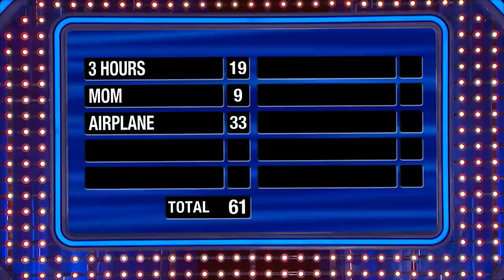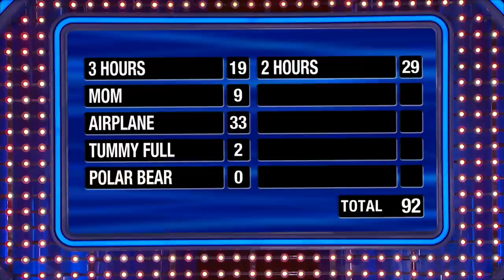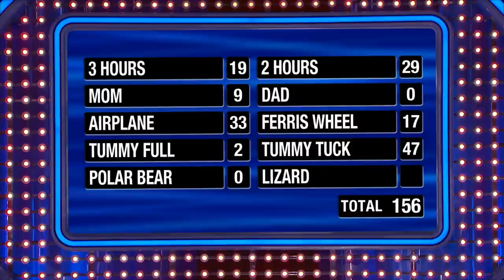Can David be the Fast Money comeback kid??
David needs a lot of points to score $20K in Fast Money! Can he do it??